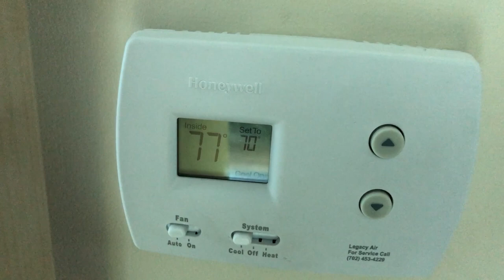BROKEN AC IN VEGAS? (AGAIN!?!?!?) - Las Vegas Poker Vlog #31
TWITTER (say hi!)